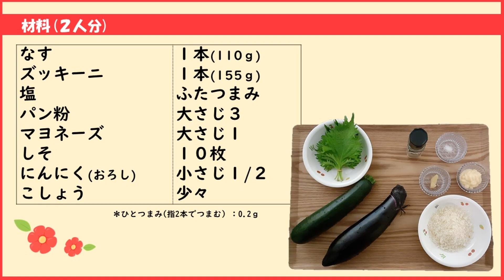【季節の野菜レシピ】「なすとズッキーニの香草パン粉焼き」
季節の野菜を味わい、元気な体づくり！
季節の野菜には、その季節に必要な栄養成分や免疫力があるといわれています。
今回は夏の季節の野菜レシピ動画『なすとズッキーニの香草パン粉焼き』をご紹介します。
夏野菜をたっぷり使ったお手軽メニューです。
トマトやパプリカ、かぼちゃなど他の野菜を合わせても美味しく調理できます！

［関連サイト］伊勢市ホームページ「季節の野菜レシピ動画」⇒

※この映像は、健康課が掲載しています。お問合わせは健康課にお願いいたします。